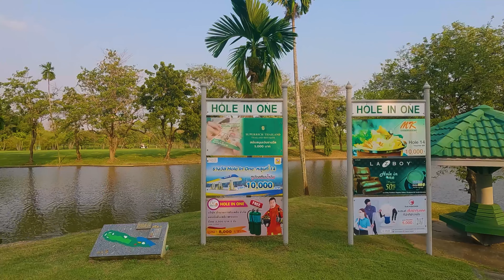Back Nine of First Ever Round at Krungthep Kreetha, February 16, 2024